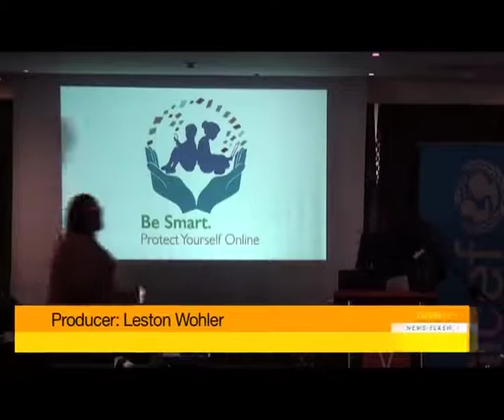Sex Portal. By: Leston Wohler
The launch of the National Reporting Portal is aimed at protecting children from sexually explicit content on-line. This is aimed to make  the Internet a safer place for children. UNICEF reports indicate that people from all walks of life are being exposed to such content on a  daily basis. It is a fact that with all the benefits that comes with online, there are also serious risks to using the Internet. The public will be able to access the portal to report any forms of cyber crimes from the comfort of their own homes.